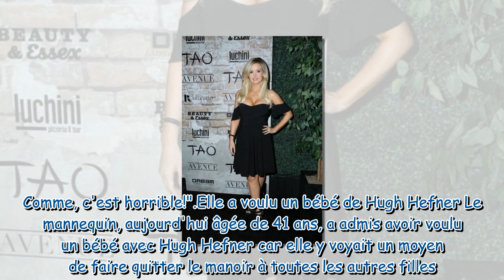Holly Madison : elle raconte ses relations sexuelles monotones avec Hugh Hefner, le fondateur de Pla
Holly Madison : elle raconte ses relations sexuelles monotones avec Hugh Hefner, le fondateur de Playboy